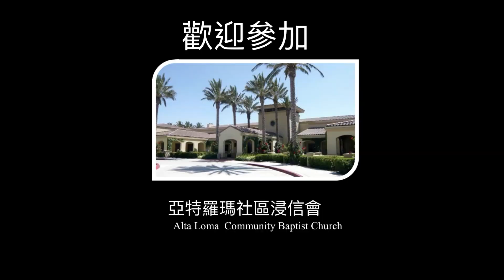主題：遵行大使命（講員：侯錕傳道）ALCBC主日實體崇拜剪輯04162023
ALCBC主日崇拜（Rancho cucamonga CA91701社区浸信会）
2023年4月16日
主日主题：遵行大使命
经文：太28:1-20
讲员：侯錕傳道
洛杉矶华人社区浸信会
地址：11200 Baseline RD Rancho Cucamonga CA91701
电话：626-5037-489张曙光牧师   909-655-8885张凯明牧师
微信：sunrise31qq                          kam-min
欢迎您咨询、加入、搜索，详情请看我们教会网站，来获取更多信息。